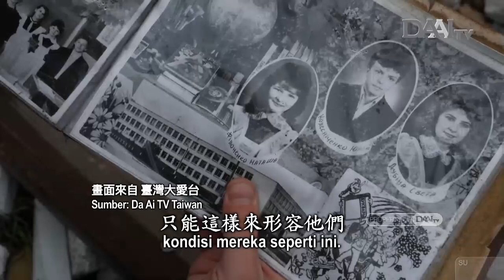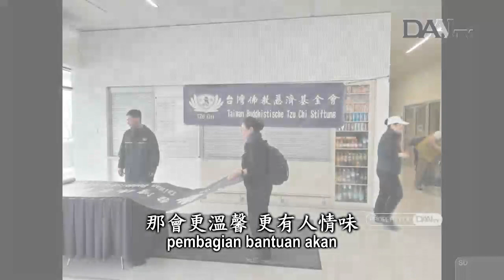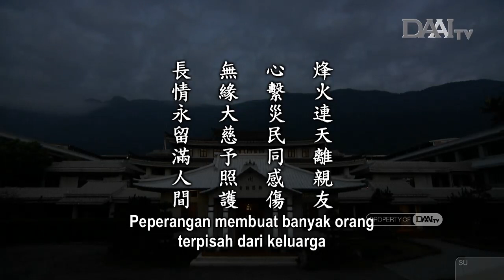Lentera Kehidupan 20220415 長情永留滿人間 Kasih Sayang Bertahan hingga Selamanya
Lentera Kehidupan – 15 April 2022
Disiarkan di Stasiun Televisi Cinta Kasih DAAITV INDONESIA :

Sinopsis:

Akibat peperangan, lebih dari 4,5 juta warga Ukraina telah mengungsi ke negara lain. Demi menyelamatkan diri dari pengeboman, ada orang yang tidak sempat membawa apa-apa. Banyak orang yang terpisah atau kehilangan keluarga mereka. Cuaca di sana juga sangat dingin. Penderitaan mereka sungguh tak terkira dan sulit untuk dideskripsikan dengan kata-kata. Mereka hidup di atas bumi dan kolong langit yang sama dengan kita. Karena itu, setiap orang hendaknya menggenggam jalinan jodoh untuk memberikan bantuan kepada para pengungsi yang kelaparan, kedinginan, dan kelelahan.

Pengungsi kali ini sangatlah banyak. Dibandingkan dengan para pengungsi, orang yang memberikan bantuan jauh lebih sedikit karena mereka tidak saling mengenal dan terdapat kendala bahasa. Orang-orang hanya bisa menghimpun barang bantuan di satu tempat dan membiarkan para pengungsi memilihnya sendiri. Mereka tidak dapat merangkul para pengungsi satu per satu. Jika mereka dapat melakukan sedikit kontak fisik, para pengungsi juga dapat merasakan kehangatan dan kasih sayang dari orang-orang. Dengan demikian, saat mampu untuk bersumbangsih kelak, mereka pasti akan meneruskan kehangatan dan kasih sayang ini kepada orang-orang yang membutuhkan.